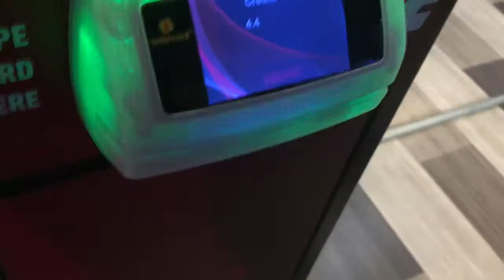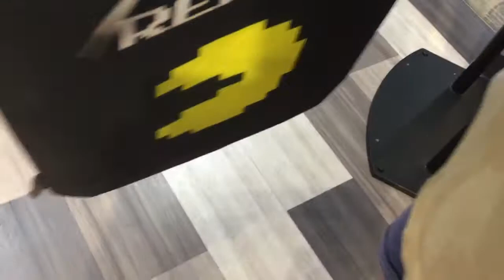Round 1 toys 2